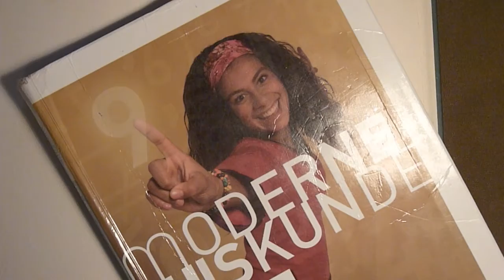2014 - Utopia Project - 'If Creation Had a Pencil'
Only the first few seconds have no sound!

I made this little music video when I was 13, for school.
The assignment was to "create something that has to do with the concept of 'Utopia" (e.g. a story or a drawing, etc.)'

I made this short yet honest and heartfelt film.